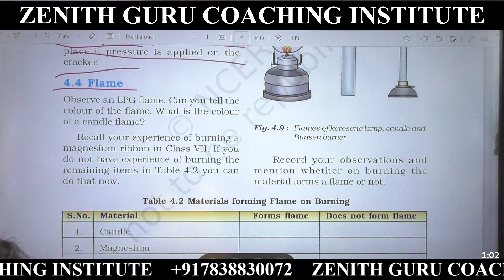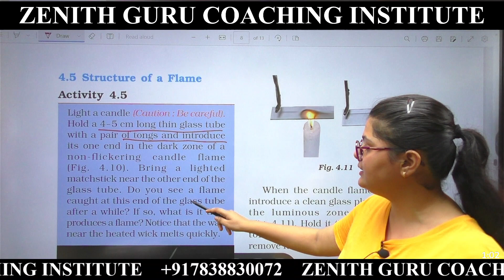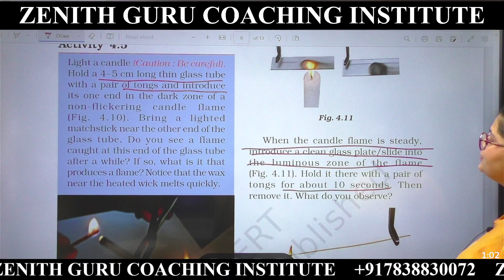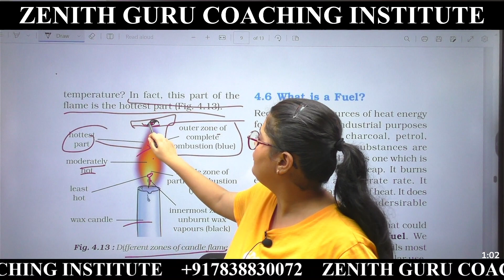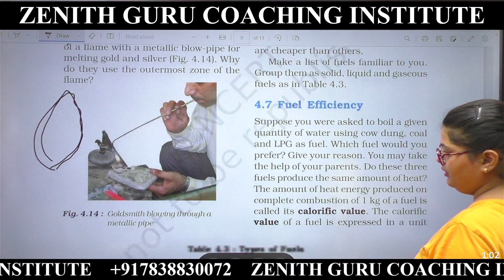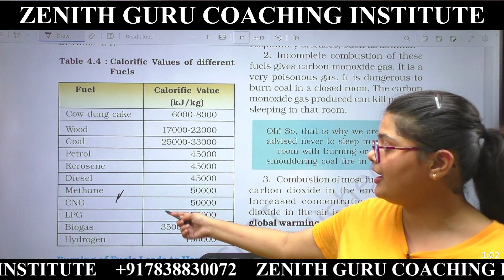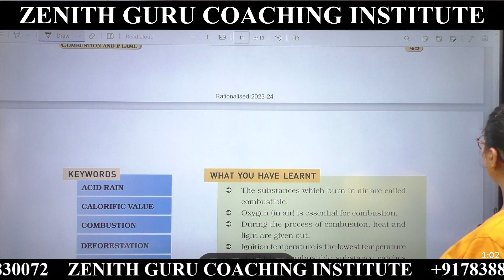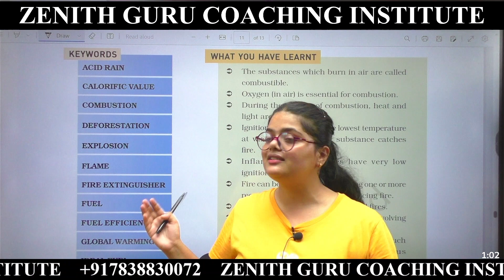CLASS 8 II NCERT SCIENCE II CHAPTER 4 II COMBUSTION ANDF FLAME II PART B II L005